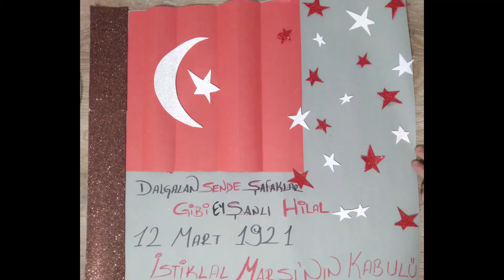İstiklal Marşı`nın Kabulü Afişi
Ben Ayşenur, Okul öncesi çocuklarımız için etkinlikler. İyi Seyirler.